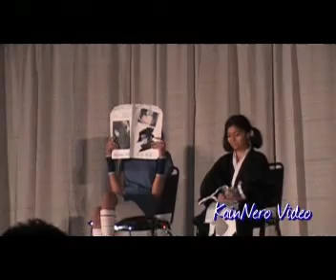FanExpo Masquerade 2009 Part 3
Entries 19-28